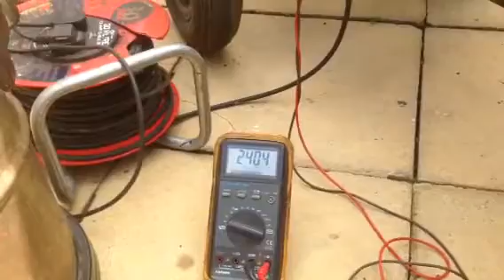J.A.P model 55 generator set.